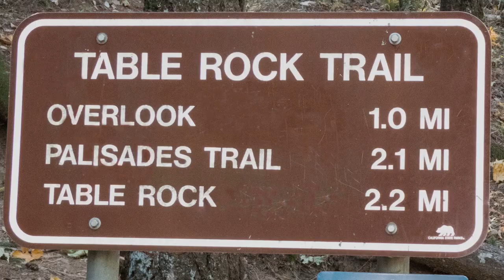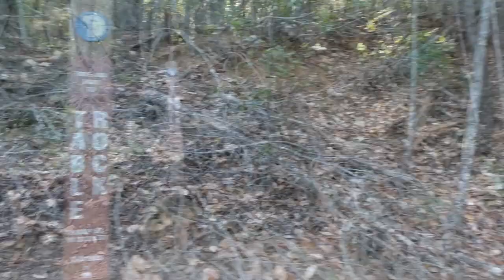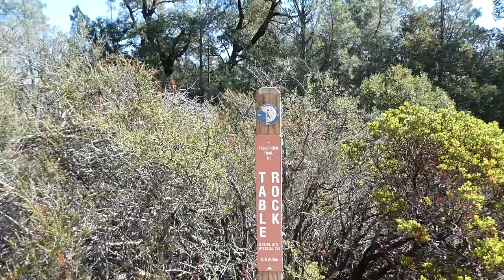RLS Table Rock - The Trail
Highway 29 Robert Louis Stevenson SP trailhead to Table Rock as hiked on Oct 18, 2018 showing mostly the trail itself.